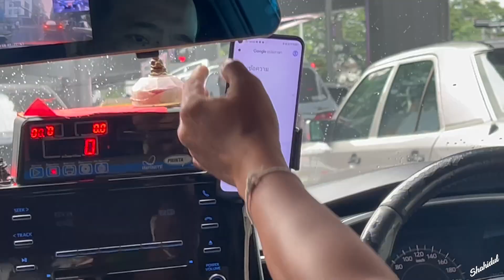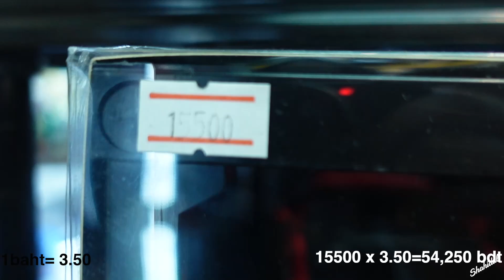Bangkok Biggest Kids Mall | Mega Plaza | Toy And Video Games | Must Visit Place in Thailand labubu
Prince Aaron Nipu Presenting new bangla  Vlog  " ".Hope you enjoy all Prince Aaron Nipu's new  Vlog.

Welcome to ' Prince Aaron Nipu' YouTube channel. My Name Is Prince Aaron Nipu .  I Love To Making Videos About My LifeStyle ,Travelling , Car Race, Business Etc Whatever I Could Catch On My Camera That I Can Share With You Guys .I Love To Vlog My Full Life Cause Only Video Can Save My Childhood memories Properly.

*** ANTI-PIRACY WARNING ***
This content is Copyright to Prince Aaron Nipu. Legal action will be taken against those who violate the copyright of the following material presented!

Please avoid other methods of copying or duplicating the video, and help us support anti-piracy measures in any way you can. Thank you - Team Prince Aaron Nipu